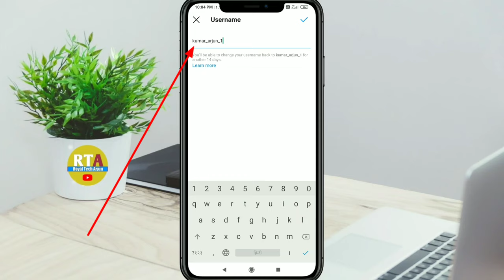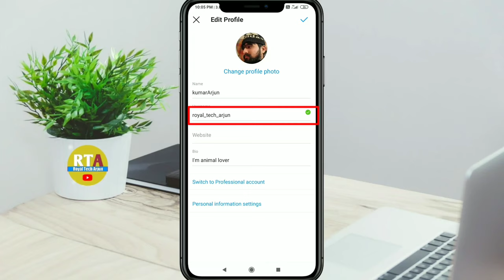Instagram Ka Nume Kaise Badle|| How to change your Instagram name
Hi 🙏 friends
Aaj ke video me  aplog ko batauga

Instagram name change 2021
change name 2021
how to change Instagram name 2021
Instagram name kaise badle 2022
Instagram change user name
Instagram name
how to addit name
Instagram account name kaise badle
Instagram ID name kaise badle

How_To_change_Instagram_Name Instagram name#